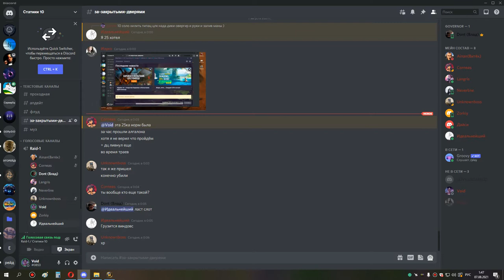2я часть кара ик 10 ретрик 06 08 21